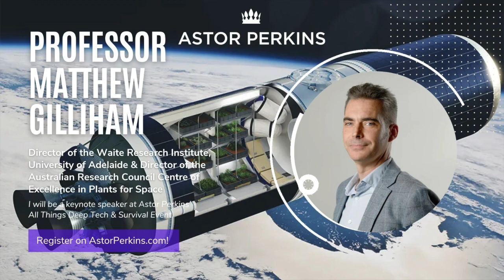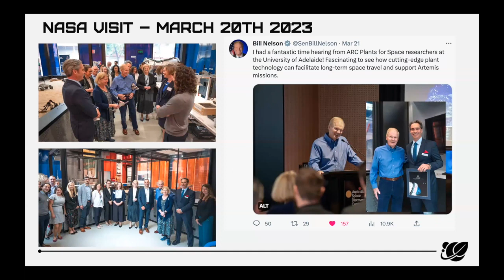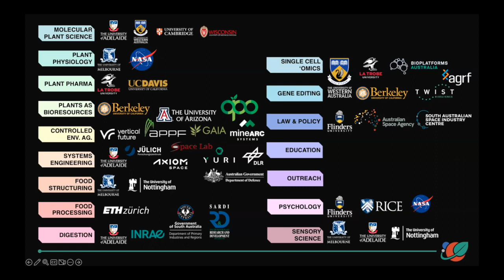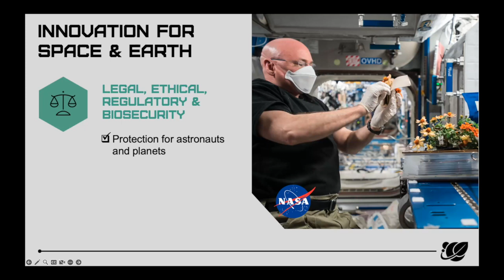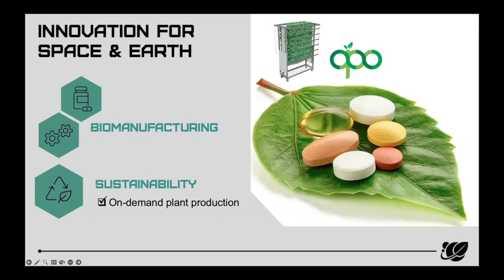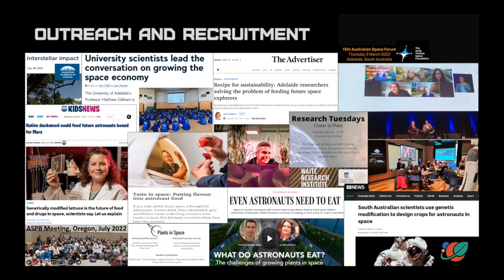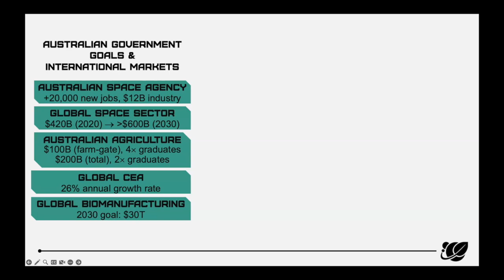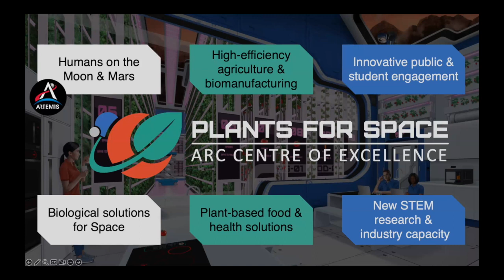Astor Perkins Keynote on Plants in Space April 2023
Today I am joined by Professor Matthew Gilliham, Director of the Waite Research Institute, University of Adelaide and Director of the Australian Research Council Centre of Excellence in Plants for Space.

Scott Amyx

Energize, inspire & engage your audience. Book Scott Amyx today for valuable insights into the future of work, productivity & society.

As a deep tech venture capitalist, Scott invests in some of the most cutting-edge technologies -- quantum computers, space, climate tech, longevity, and autonomy. As an expert in innovation, he intimately understands the benefits of exponential technologies but also recognizes the need for human change management within organizations. His keynotes address people's greatest fears about disruptive technologies and how they and their organizations can harness the potential while mitigating concerns of human displacement.

About Scott Amyx

Scott Amyx is the Managing Partner at Astor Perkins. Astor Perkins is a deep tech and sustainability VC that backs mavericks solving some of the hardest problems facing humanity on Earth and in space.

From climate change mitigation and adaptation, longevity, and human survival on Earth and in deep space, to the space economy itself, Astor Perkins is tackling some of the most difficult scientific, engineering, and technical problems that have global market potential.

Scott is also a Forbes New York Business Council Member, Singularity University/ Smart City Accelerator mentor and startup board member and SXSW Pitch (formerly SXSW Accelerator) judge. Scott is a Tribeca Disruptor Foundation Fellow, a disruptive innovation awards program of Tribeca Film Festival. Scott is a national Sloan Fellow/ Woodrow Wilson Fellow. He has spoken at TEDx on exponential technologies, Fourth Industrial Revolution & success. Scott is a global thought leader on breakthrough innovation, voted top global innovation keynote speaker, and author on smart cities, the Fourth Industrial Revolution and winner of the Cloud & DevOps World Award for Most Innovative and was voted Top Global Exponential Technologies Expert by Inc. Magazine, HP Enterprise, and Postscapes & Top 10 Global Innovation Keynote Speaker by Speaking.com. Scott has been nominated to the World Economic Forum as a committee member for the Future of the Internet. The Republic of Korea nominated Scott to present at the ITU Telecom World, United Nations. Sovereignties, governments, multinationals, and international consulting & research firms look to Scott for unrivaled insights and pulse on the changing landscape.

Scott has been featured on New York Times, TIME, Forbes, The Washington Post, WIRED, TechCrunch, Inc., Pew Research, Chicago Tribune, InformationWeek, Forrester, Gigaom, ReadWrite, Shots Magazine, Business News Daily, IBM Big Data & Analytics, Intel, Geektime, Examiner, TechBeacon, EE Times, IEEE, El País, Costco Magazine, and television and radio programs.